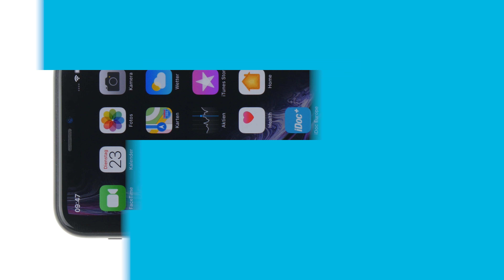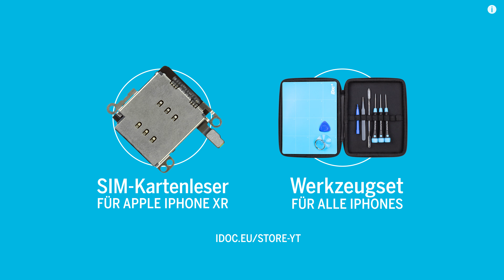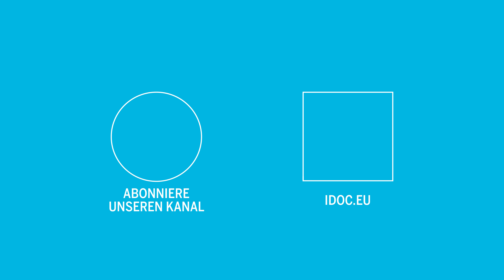iPhone XR – SIM-Kartenleser tauschen [Reparaturanleitung]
In unserer Reparaturanleitung zeigen wir dir, wie du den SIM Kartenleser deines iPhone XR austauschen kannst.

Schwierigkeitsgrad: etwas schwieriger
Empfohlenes Werkzeug: Pentalob Schraubendreher, Y-Type Schraubendreher, Phillips Schraubendreher, Plektrum, Saugnapf, Pinzette und Spudger. Außerdem ist ein Heißluftfön nötig um das stark verklebte Display zu lösen.

LED Videoleuchten

iDoc Europe ist dein Anbieter für alle Smartphone-Reparaturen. Neben dem Verkauf von hochwertigem Spezialwerkzeug und Ersatzteilen produzieren wir detaillierte Fotoanleitungen und hochauflösende Videos. Danke fürs Vorbeischauen!